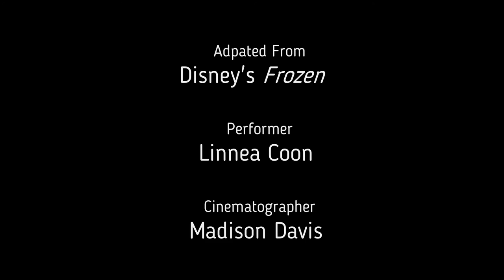First Time in Forever Student Edition HQ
Welcome back students to In-Person learning. We survived the pandemic.